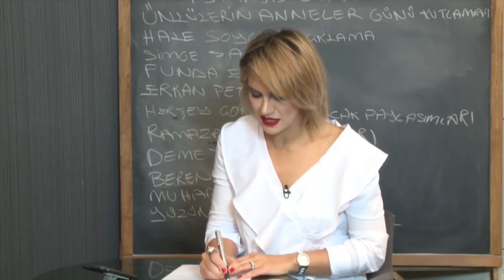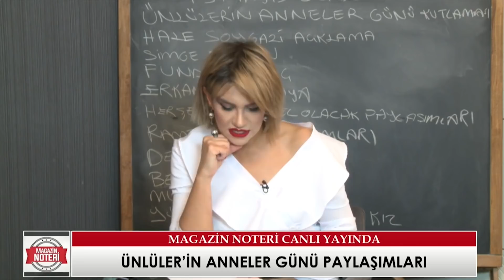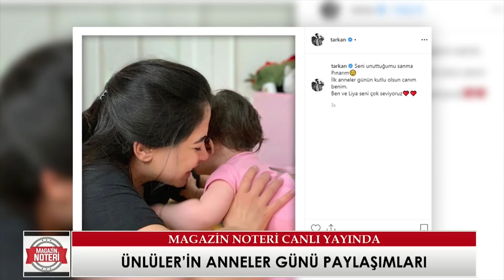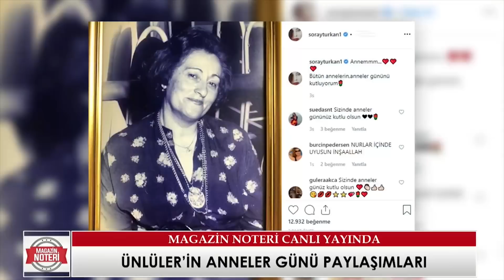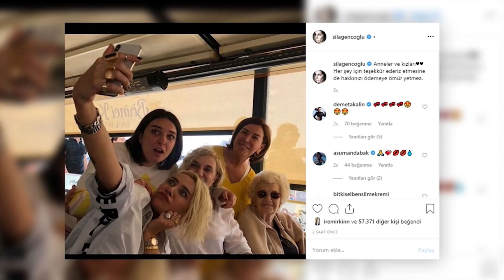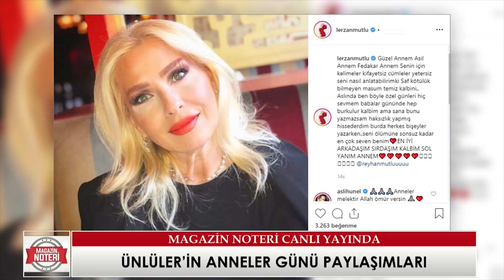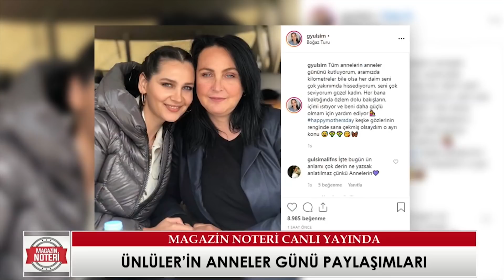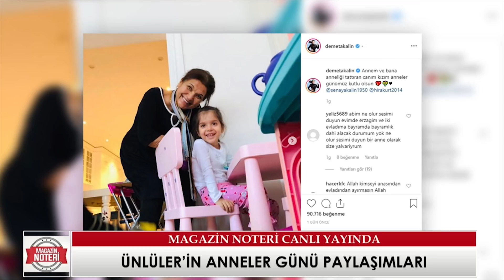Ünlülerden İlgi̇nç Anneler Günü Paylaşımları | 33. Bölüm | Magazin Noteri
Sanatçılar annelerini 'anneler günü'nde unutmadı. Tüm bu paylaşımlar Magazin Noteri masasına yatırıldı...